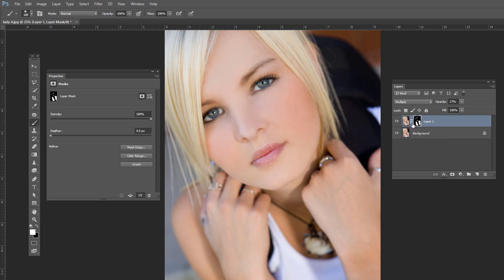23 Darkening Areas on the Face